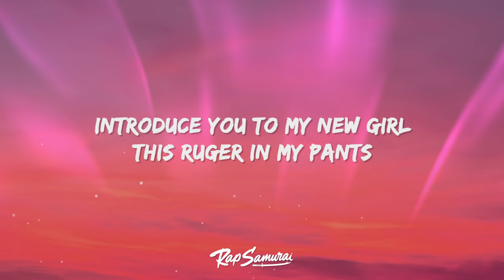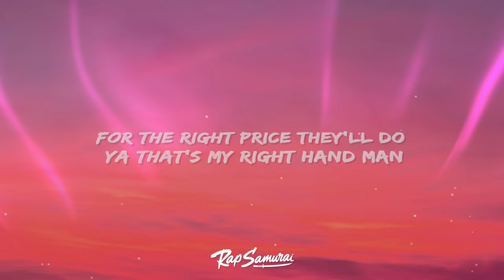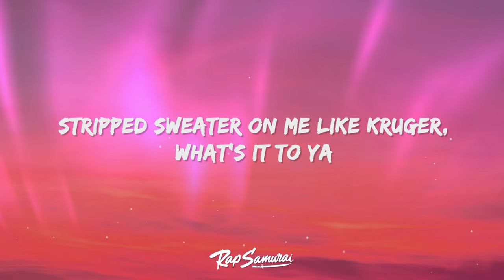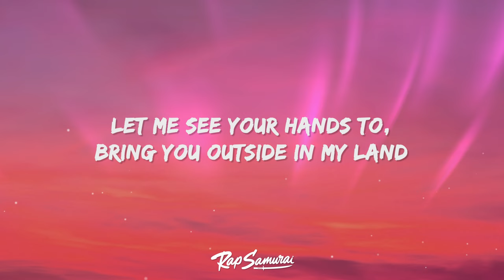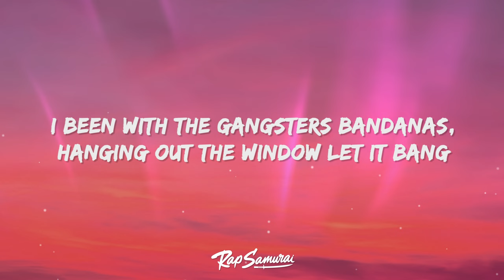Ski Mask The Slump God - Shibuya (Lyrics)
Ski Mask The Slump God - Shibuya Lyrics by Rap Samurai

🎵 Lyrics: Shibuya
[Intro]
(Five, four, three, two, one)
(Yeah, yeah)
(Yeah)

[Chorus]
Yeah, let me see your hands to bring you outside in my land (Yeah)
I've been with the gangsters, bandanas (Yeah)
Hangin' out the window, let it bang

[Post-Chorus]
For the right price, he'll do ya
That's my right-hand man (Right hand man)
We out in Shibuya, outside in Japan (Yeah, Japan)
Striped sweater on me like Krueger, huh, what's it to ya?
Introduce you to my new gun, this Ruger in my pants (Yeah)

[Chorus]
Hangin' out thе window, let it bang

[Verse]
These ni**as bе on treason, I swear that they switch
I just needed a reason, already dug his ditch (Yuh)
They say I'm on fire like a nineteenth-century witch
No snow when I blow up the wire, they think I'm 50 Cent, uh
I've been hittin' stains, vool, you too?
Let's be Bonnie, Clyde, fuck ya sayin'?
We gon' be like Pablo Esco'
We don't need no fuckin' middle man

[Chorus]
I've been with the gangsters, bandanas